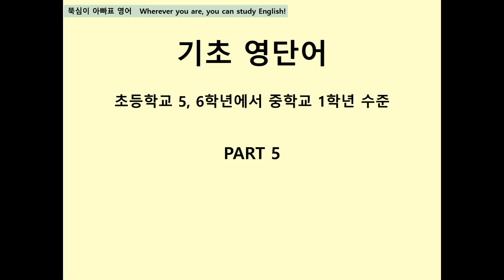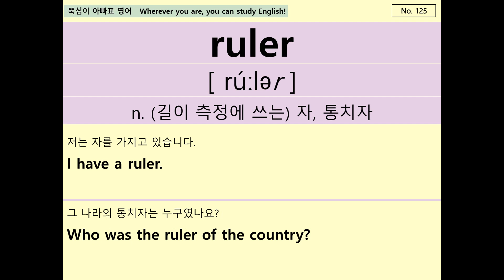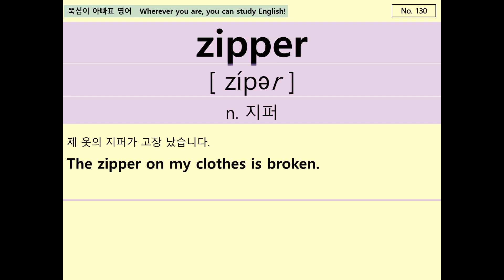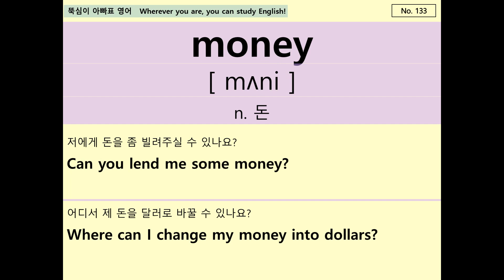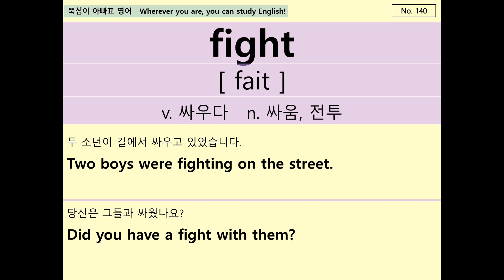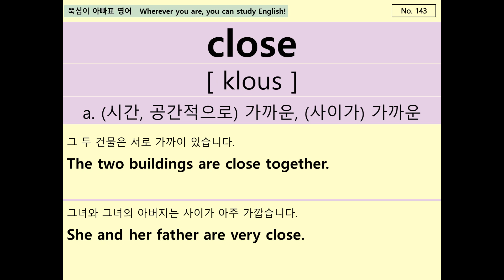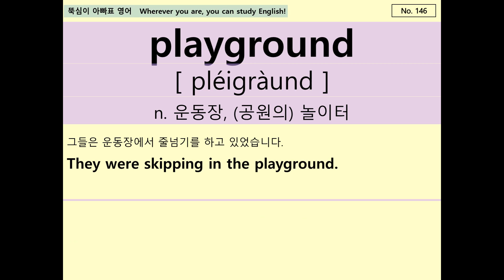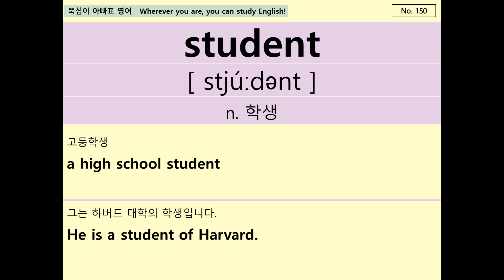초등 영단어, 기초 영단어 PART 5